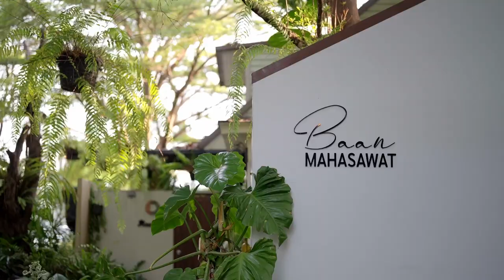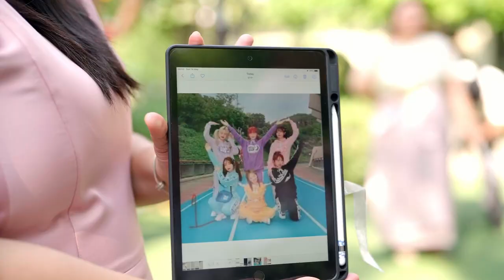Mook+Matt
Bride&Groom : Mook+Matt
Baan Mahasawat, Bkk, Thailand

Official : NP Photography
Filming by 4goompa
Line : 4goompa